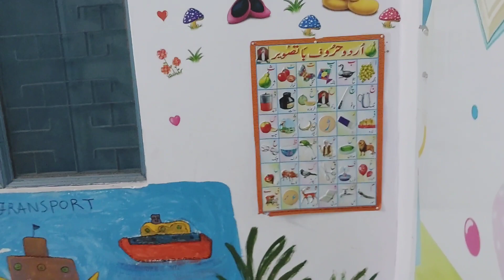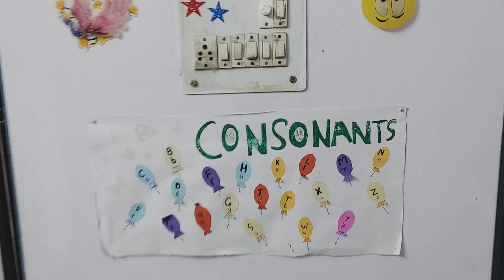Construction work in Ibrahim Public School Aligarh